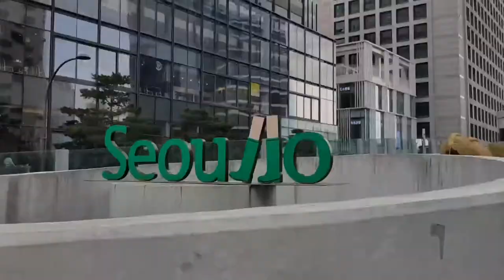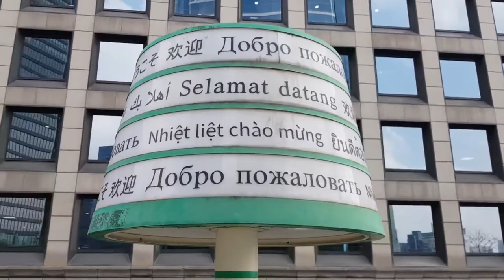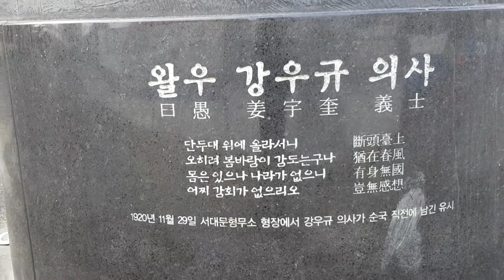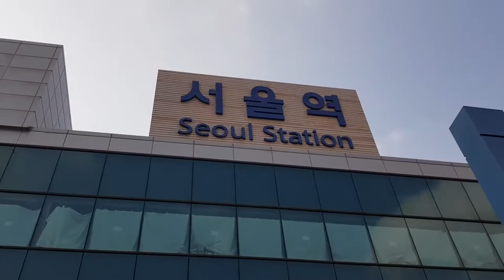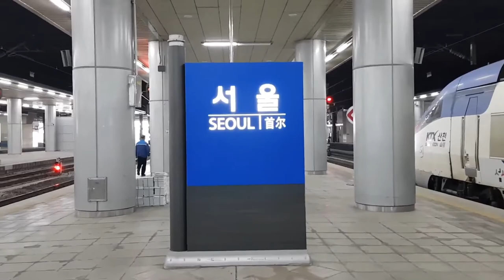[20220301] Seoullo walking park & Seoul Station, 서울로 산책로, 서울역